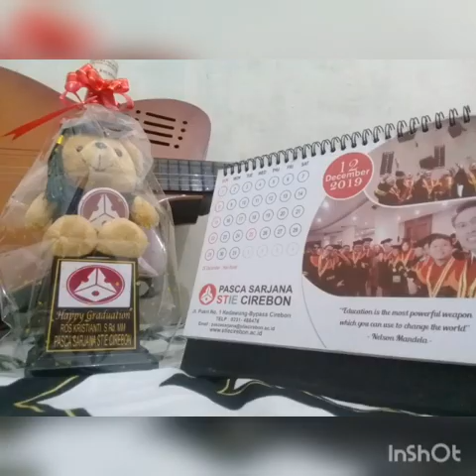10 Januari 2020